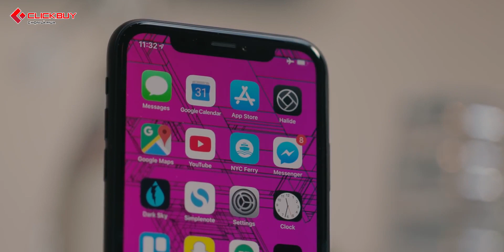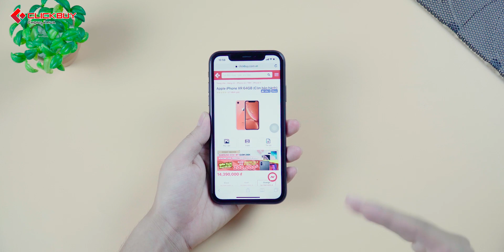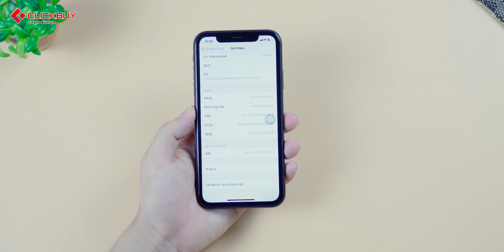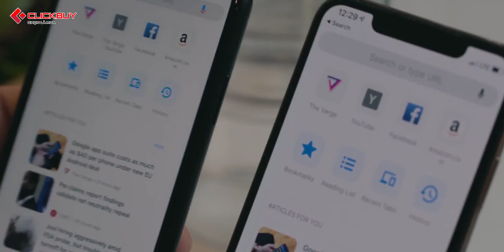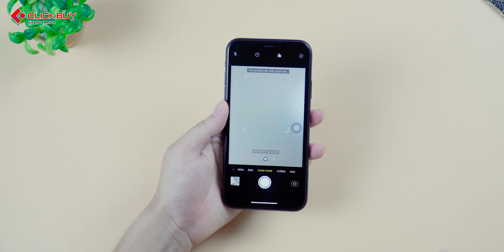Chân dung iPhone mất giá nhất 2019: Liệu có đáng mua?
Đây là iPhone mất giá nhất năm 2019. Liệu còn đáng mua? Hãy cùng Tuyến Xoăn Studio đánh giá lại nhé!